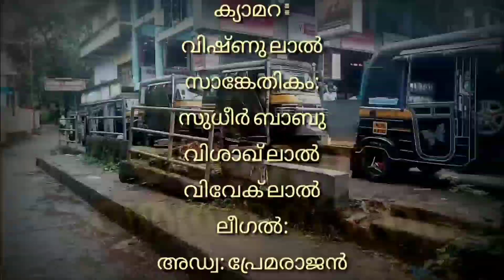ഓണാഘോഷം 2019: സീ ടെക് കോളേജ്, കാരന്തൂർ:ONAM 2019